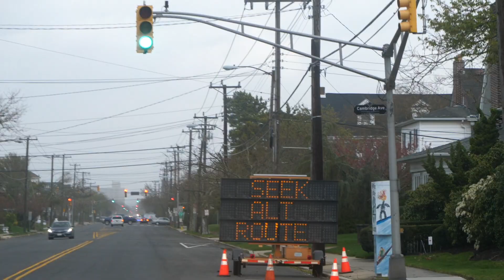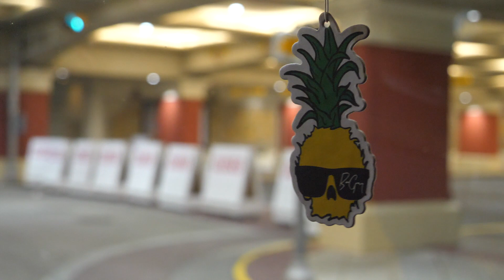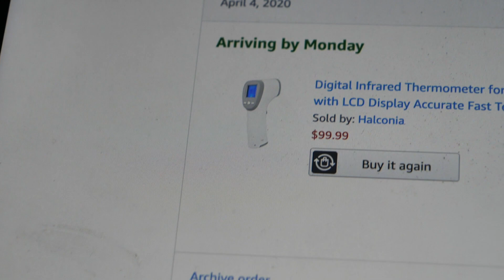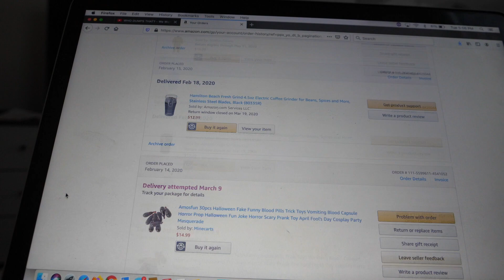The SURF got BIG!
A lot of stuff is happening. It's weird how no matter what life throws at us, human beings know how to adjust to a situation. It's not so bad being home for a while. I could go without the whole quarantine & social distancing thing, but hey, I'm still able to catch some waves and enjoy my life. I hope everyone out there is fairing well & making the best of it! Thanks for all the love, stoke & support! - Love Ben

Music in this VLOG:

Blues Manouche
Vendla

Find Myself (Instrumental Version)
CLNGR

Love For The Ocean (Tigerblood Jewel Remix) (Instrumental Version)
Pastis feat. Tigerblood Jewel

Saturday Coffee
William Claeson

One of Those Things (Instrumental Version)
Sture Zetterberg

Never Thought (Instrumental Version)
Roots and Recognition

Losing You (Instrumental Version)
Deanz